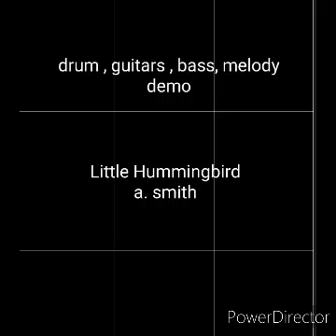little Hummingbird demo w slide melody